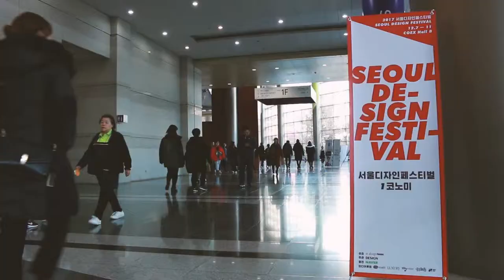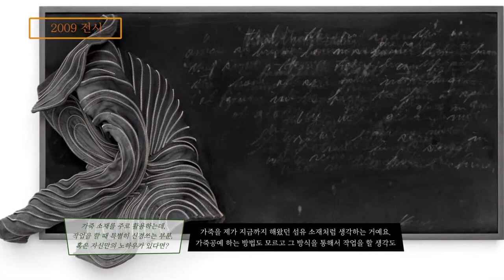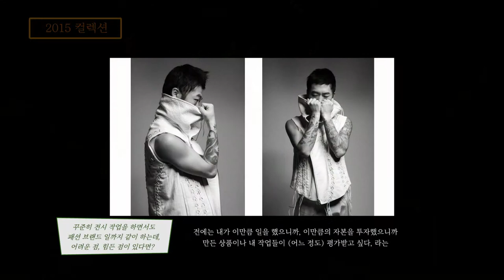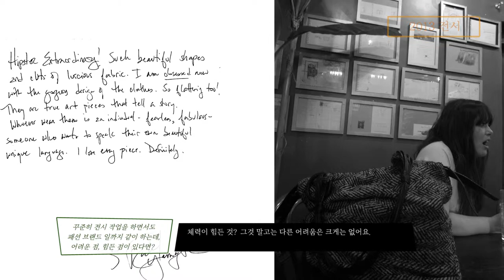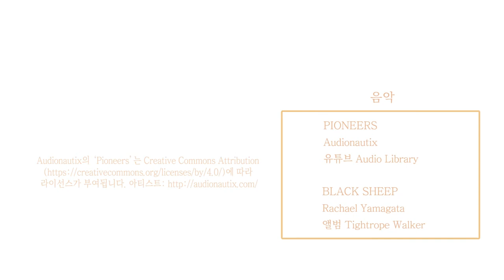Interview with Seoul Foundation for Art and Culture